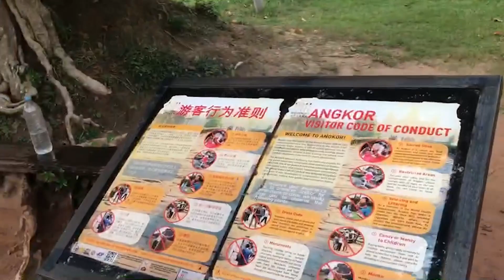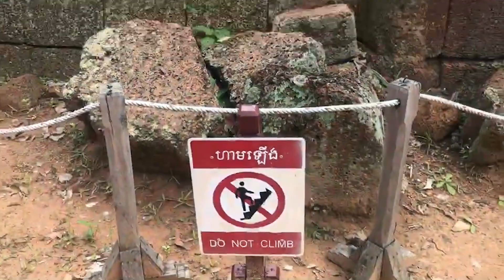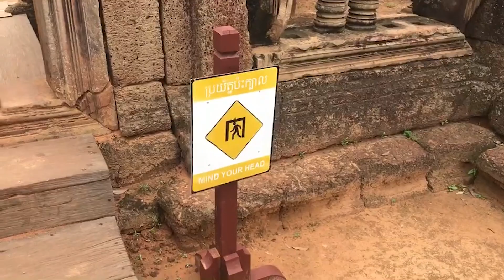CEO TNK - Banteay Srei​ Temple - (​ ប្រាសាទបន្ទាយស្រី )​ #57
Banteay Srei​ Temple at Sietravelm Reap (​ ប្រាសាទបន្ទាយស្រី )​

Travel video about destination Banteay Srei in Cambodia.
Twenty kilometres north east of Angkor Thom are the remains of the ancient sanctuary of Bantey Srei that is also known as, ‘The Women’s Citadel’. To many visitors to Cambodia this unique and atmospheric temple site is the most impressive of all the country’s historic monuments. It captivates not so much by its size which, compared to many other of Cambodia’s religious sites is comparatively small, but by its exceptional charm.The most sacred area of the temple is surrounded by what are referred to as ‘libraries’, long buildings the significance of which is unknown.

Thank you so much for stopping by my channel and watching my videos.

*Hello​ Welcome To All My Friends, This is My Channel
His Channel  I Want Show You About Resort ,
Videos Funny, Vlog, Temple, Waterfall, Adventure​, Short Film,
Music And The Very Beautiful  Place and - - More

**My Goals is to..
Share The World With The Most Beautiful Memories Through My Vlog
Creating Excitement And Joy To All My Fan And Beautiful Subscriber
Learning From Every Mistake And Improvement My Ability